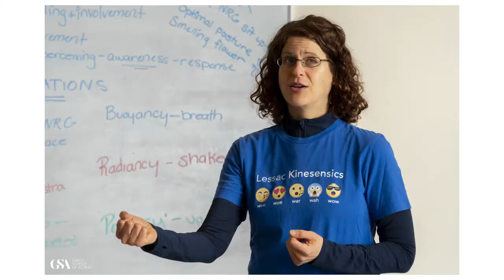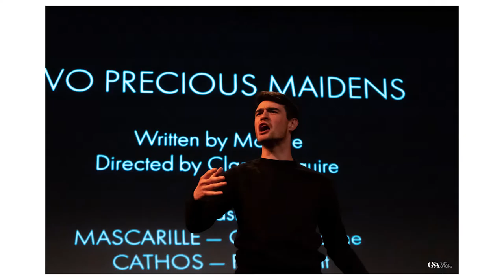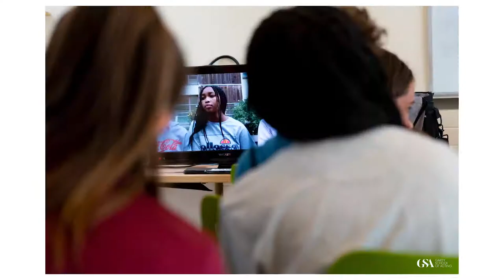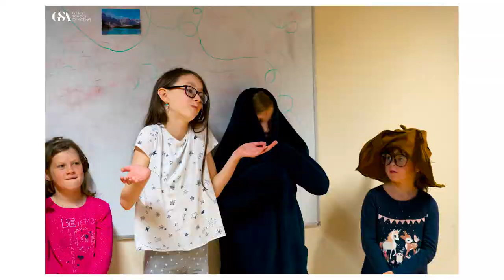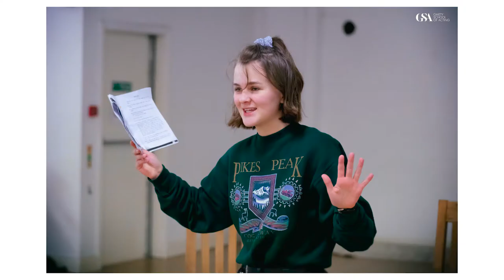We were there, were you? 2019 at the Gaiety School of Acting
The year 2019 in photos at The Gaiety School of  Acting, Ireland's National Theatre School